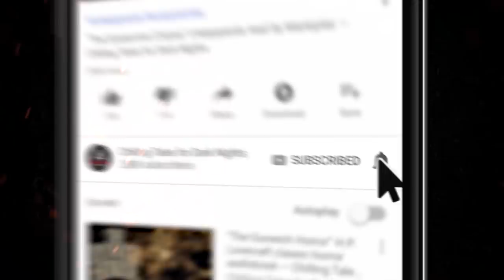"Crossing the Outcasts" S1E37 💀 Chilling Tales for Dark Nights Podcast (Horror Fiction Anthology)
New 2020 Creepypasta Scary Stories Podcast ▶ In this episode of Chilling Tales for Dark Nights, hosted by Steve Taylor, we invite you to leave behind your safe reality, and descend with us into the frightening depths of the most terrifying imaginations, with audio adaptations of three rounds of frightening fiction, from authors Ryan Peacock, Richard Saxon, and Laura Lee, about antagonized artists, sinister skies, and post-traumatic paranoia.

⚠️ Skip the standardized intro: 3:16

STORIES FEATURED:
3:52 “Spacegirl” by Ryan Peacock (performed by Danielle Hewitt)
50:02 “There Were Two Moons in the Sky Last Night” by Richard Saxon (performed by Adam Dergiman)
1:23:33 “My Husband Came Back from the War” by Laura Lee (performed by A.J. Ferraro)

2+ hours of short horror stories from the very best indie horror, creepypasta, and NoSleep authors, brought to you by Chilling Tales for Dark Nights, your source for high-quality, award-winning horror audiobooks since 2012.

CREDITS
“Spacegirl” by Ryan Peacock
“There Were Two Moons in the Sky Last Night” by Richard Saxon
“My Husband Came Back from the War” by Laura Lee
Narrated by: Danielle Hewitt, Adam Dergiman, and A.J. Ferraro
Produced and mastered by: Craig Groshek
Script by: Craig Groshek

More than two hours of scary stories to tell in the dark, guaranteed to keep you up all night! A compilation of the scariest creepypastas and scary horror stories from the Internet.